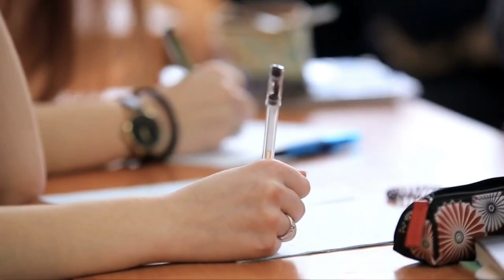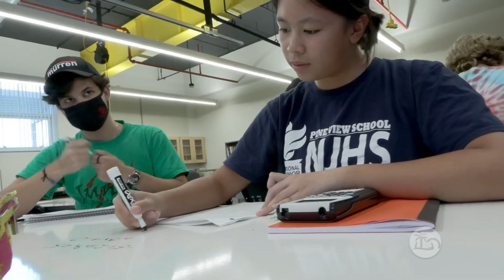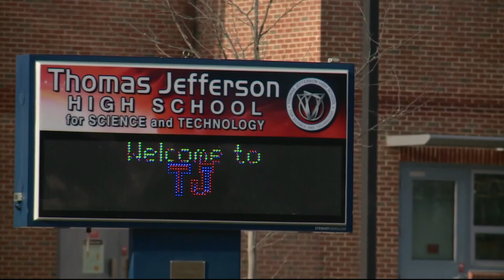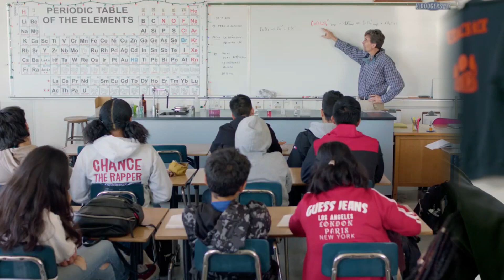20 Best STEM High Schools in USA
US News ranked the best STEM high schools in the USA for 2024. Here is the list of the top-ranking high schools in the United States. If you are a parent or student looking for the best high schools in the USA, this video is absolutely for you.